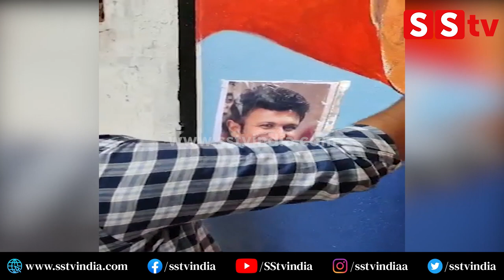ಅಪ್ಪು ಸರ್ ಚಿತ್ರ ಬಿಡಿಸಿದ ಇವರಿಗೆ ಕೋಟಿ ಕೋಟಿ ನಮನಗಳು | Puneeth Rajkumar | Sketch of Draw a Appu | SStv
bangalore
Karnataka fans
Production by:-
SStv
-: SStv PRODUCTIONS :-